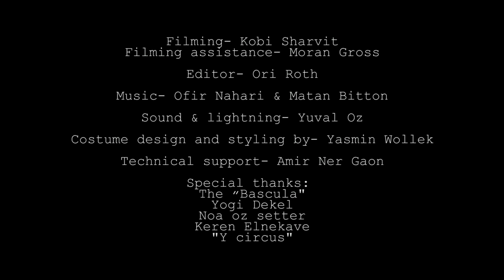Jennifer Cohen Aerial Hoop Teaser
"The Serinity Prayer" by Jennifer Cohen

My amazing team:
Filming- Kobi Sharvit
Filming assistance- Moran Gross
Editor- Ori Roth
Sound & Lightning- Yuval Oz
Costume desighand & Styling- Yasmin Wollek
Technical Support- Amir Ner Gaon

Enjoy & spread!
Jen